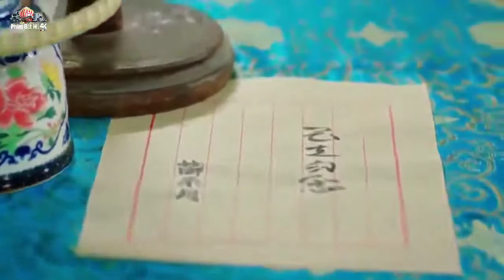Tân Tiểu Lý Phi Đao_ Tập 33+34_ Lưu Khải Uy _ phim bộ thuyết minh hay nhất